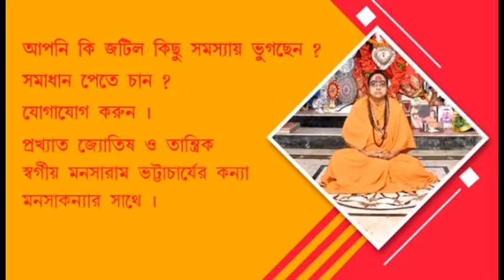Bankura: Bankura-Mashagram railway will be connected with Howrah Station within the next two months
Bankura News: Bankura-Mashagram railway will be connected with Howrah within the next two months